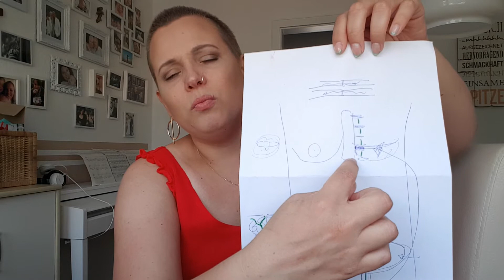Beratungsgespräch zur Rekonstruktion der Brust mit dem DiepFlap